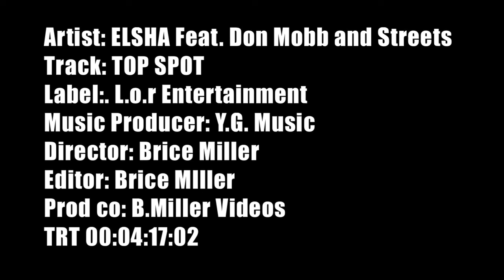Elsha Featuring Don Mobb and Streets "TOP SPOT"